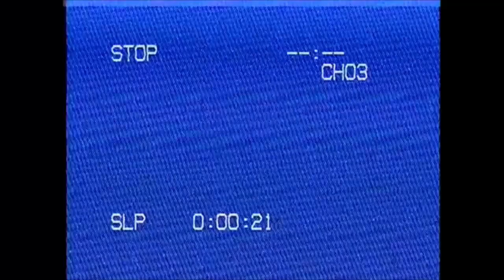Reel Movies - Hard Boiled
Giles Cosgrove introduces the first in our new series of "Reel Movies", arguably the magnum opus of Hong Kong Action Films, John Woo's legendary "Hard-Boiled".

"Hard-Boiled" was the last of Woo's big action films aimed squarely at his home town audience. A career in Hollywood beckoned but not before going out with multiple bangs. Big bangs. "Hard-Boiled" is the relentless story of two police officers facing off against a Chinese Gang or Triad, who are hunting for an arsenal of weapons hidden in an underground vault. Above ground is a hospital. A hospital full of new born babies. Babies that are about to get caught in the crossfire. "Hard-Boiled" blends style, substance, action, and energy into a throat kicking two hour cocktail that no true fan of cinema can miss.

Welcome to "Reel Movies", the web series presenting Cult Films to the streaming generation. From slasher horror to science fiction, the very best and very worst of cult cinema are waiting, as Giles Cosgrove introduces a new film every week.